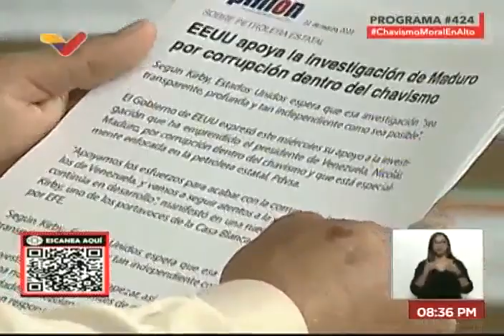Diosdado Cabello en Con El Mazo Dando sobre la corrupción develada en días pasados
22 de marzo de 2023.

USDT o Bitcoin (BEP20): 0xef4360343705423a24119205eeb1de2a10fd23f4

USDT (TRC20): TQJB86JZjF5Kt1C7f322aax4iyD6x65UcV

Petros: PFfDUW3cj1WD7cUPYg9MK2EtgG5nUgVzuc